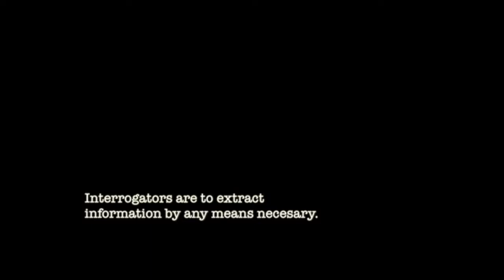Maria Farrow Jennifer Artesi "Homeland" Sample Scene John Pallotta Studio